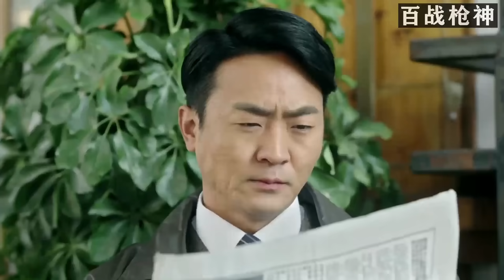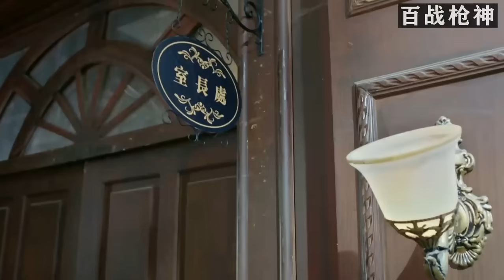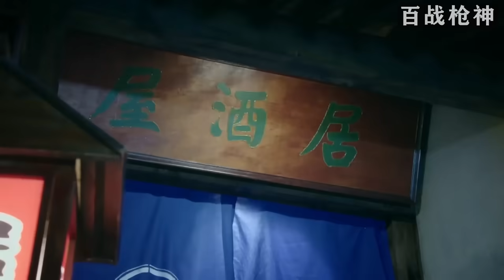【功夫抗日電影】警察收保護費，功夫小夥直接將他一頓胖揍#功夫#動作#槍戰#action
視頻來源於：
zfxd